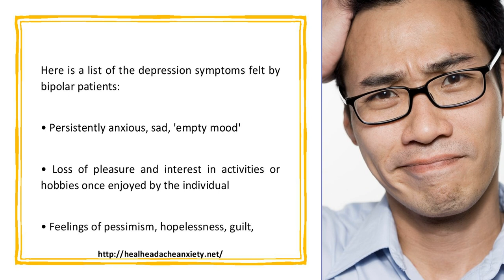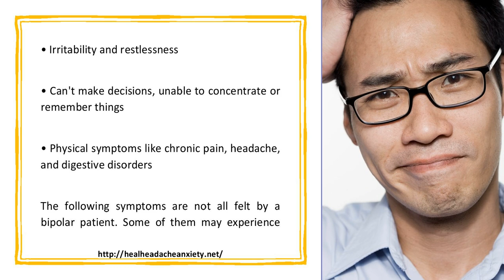Depression Symptom Experienced By Bipolar Patients